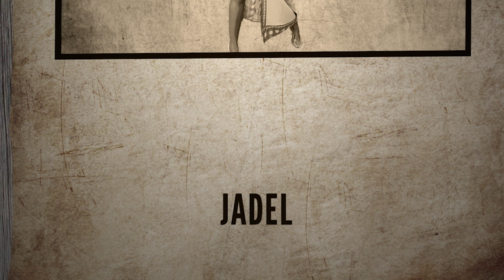Jadel - Take Notice [Most Wanted Riddim] (Official Visualizer)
Title: Take Notice

Artist: Jadel

Produced by: System32

Writers: Jardine Legere

Background Vocals: Jardine Legere

Mixed & Mastered by: Kevin "vexmony" Beharry